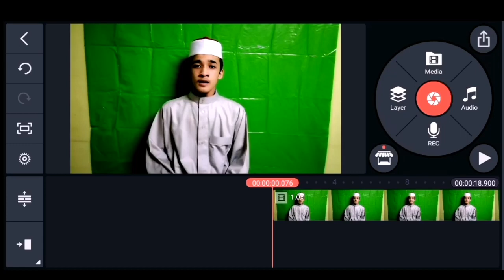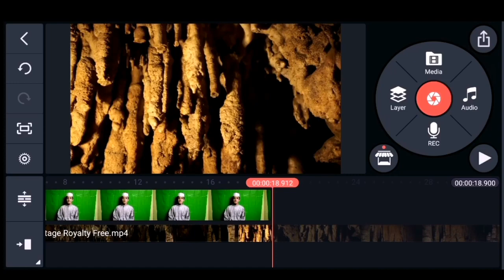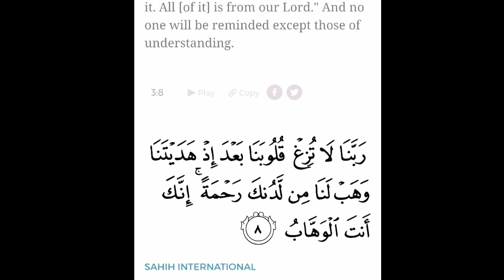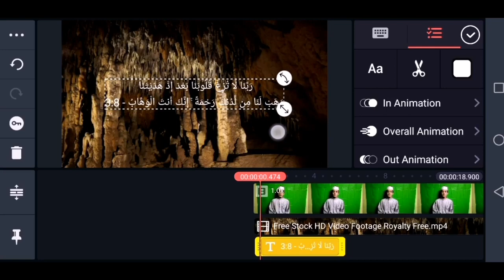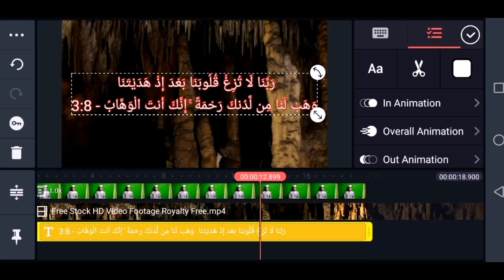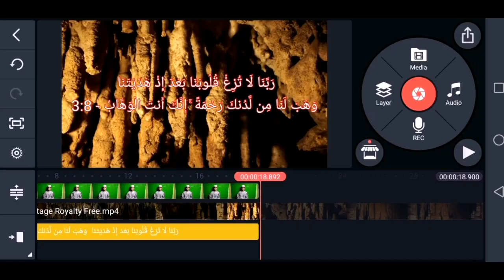Tutorial memasukkan ayat al Quran seiring dengan bacaan al Quran menggunakan kinemaster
Perkongsian video ini adalah untuk membantu para asatizah membina video ayat-ayat al Quran dengan aplikasi kinemaster. Semoga bermanfaat